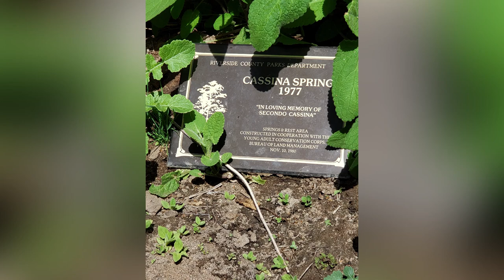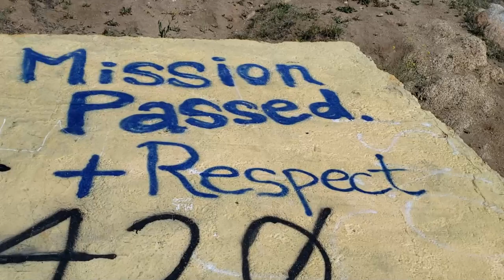UCR C Hike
Did the hike to the UCR C from the long way up the Two Trees Trail. I also ran into some wild donkeys.